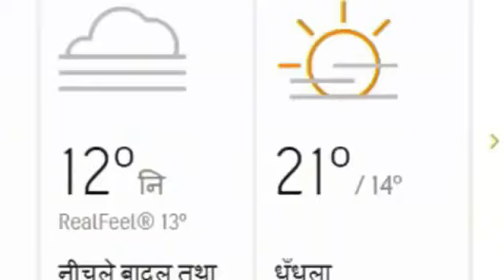21, 22 June उत्तर प्रदेश मौसम खबर Lucknow Weather Report : लखनऊ वेदर Uttar Pradesh Weather mosam UP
21, 22 June 2021 आज का मौसम मौसम की जानकारी Mausam Aaj ka उत्तर प्रदेश मौसम ख़बर। मौसम विभाग लखनऊ मौसम का हाल व पूर्वानुमान : Mausam vibhag up 21, 22 june 2021 21, 22 जून 2021

उत्तर प्रदेश मौसम विभाग खबर लखनऊ, उत्तर प्रदेश मौसम, उत्तर प्रदेश मौसम विभाग, उत्तर प्रदेश मौसम विभाग की जानकारी, उत्तर प्रदेश मौसम समाचार आज का, उत्तर प्रदेश मौसम जानकारी, उत्तर प्रदेश मौसम विभाग समाचार लखनऊ, up weather, up ka mausam, mausam vibhag lucknow, mausam vibhag up, up mosam, uttar pradesh ka mausam, mausam ki jankari uttar pradesh, mausam ki khabar, mausam ki taja jankari, uttar pradesh weather, up erather,

Weather Forecast : Cyclone Yaas Live Updates : यास तूफान, Cyclone Yaas in UP Live : मौसम विभाग, भारी बारिश (Heavy Rain) की संभावना है. Uttar Pradesh Weather Update: यास तूफान का असर खासकर पूर्वी उत्तर प्रदेश में
LIVE Cyclone Yaas Storm Update : झारखंड में प्रचंड हुआ चक्रवाती तूफान यास, भारी बारिश
Cyclone Yaas LIVE, Weather Alert Today : Cyclone Update Today : Cyclone Yaas Storm Update :

21, 22 June : Lucknow Weather Report : उत्तर प्रदेश के मौसम का हाल व पूर्वानुमान : Mausam vibhag up
 उत्तर प्रदेश में बारिश की संभावना : rain in uttar pradesh : up Weather : Aaj Ka Mousam : UP Weather Forecast : मौसम विभाग पूर्वानुमान : मौसम समाचार : मौसम ख़बर

आज का मौसम  Mausam Aaj ka उत्तर प्रदेश मौसम ख़बर । मौसम विभाग लखनऊ
mausam vibhag lucknow । mausam vibhag uttar pradesh । up ka Mausam । uttar pradesh ka mausam । lucknow ka mausam । up mosam
mausam ki jankari uttar pradesh । mausam ki khabar । Mausam KI taja jankari । mausam vibhag । mosam ka haal । mosam vibhag । aajka Mausam
मौसम विभाग लखनऊ । उत्तर प्रदेश मौसम ख़बर । मौसम ख़बर । मौसम की जानकारी उत्तर प्रदेश 2021 । आज का मौसम कैसा रहेगा 2021 । आज के मौसम का हाल । मौसम समाचार । कल का मौसम कैसा रहेगा । आज के मौसम की जानकारी । आज रात का मौसम कैसा रहेगा । कल का मौसम कैसा रहेगा । आज का हाल बताइए । कल के मौसम का मिजाज । आज का मौसम कैसा रहेगा । मौसम का हाल